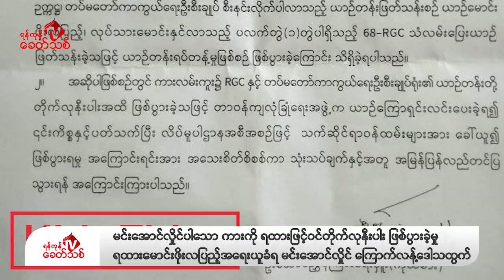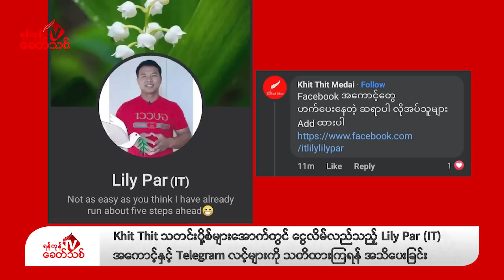Khit Thit သတင်းဌာန၏ နိုဝင်ဘာ ၅ ရက် ညနေပိုင်း ရုပ်သံသတင်းအစီအစဉ်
By ရန်ကုန်ခေတ်သစ်
ဒီကနေ့ နိုဝင်ဘာ ၅ ရက်နေ့ ညနေပိုင်းတင်ဆက်ပေးမယ့် သတင်းတွေကတော့
- နေပြည်တော်၊ ပျဉ်းမနားမှာ အကြမ်းဖက်စစ်ခေါင်းဆောင် မင်းအောင်လှိုင်လိုက် ပါလာတဲ့ ကားကို သံလမ်း‌ပြေး ရထားတစ်စီးက ဝင်တိုက်လုနီးပါး ဖြစ်ပေါ်ခဲ့တဲ့အတွက် မင်းအောင်လှိုင်က အကြီးအကျယ် ကြောက်လန့် ဒေါသထွက်ပြီး ၊  မီးရထား မောင်းတဲ့သူကို အရေးယူခိုင်းလိုက်တယ်လို့ သိရပါတယ်။
- တနင်္သာရီတိုင်း ၊ရေဖြူမြို့နယ်၊ နဘုလယ်ဒေသမှာ ကင်းပုန်းဝပ်နေတဲ့ အကြမ်းဖက် စစ်ကောင်စီ တပ်သား တွေက ဒီကနေ့ နိုဝင်ဘာလ ၅ ရက်နေ့ မနက်ပိုင်းမှာ သေနတ်နဲ့ ပစ်ခတ်တိုက်ခိုက်မှုကြောင့် မူးဒူးဘုန်းတော်ကြီးကျောင်းက ကျောင်းထိုင်ဆရာတော် ဘဒ္ဒန္တ ဓမ္မဝံသ ဟာ ဒဏ်ရာရရှိသွားတယ်လို့ ဒေသခံတွေက ပြောပါတယ်။
- မကွေးတိုင်း၊ ရေစကြိုမြို့နယ်မှာ PDF စစ်ဆေးရေးဂိတ်စခန်းကို လာရောက် ဖျက်ဆီးတဲ့ အကြမ်းဖက် စစ်ကောင်စီတပ်စစ်ကြောင်း နဲ့ လိုက်ပါလာတဲ့ လက်နက်ကိုင် ပျူစောထီး ဖြိုးသူကျော်က နိုဝင်ဘာလ ၂ရက်နေ့မှာ ဂိတ်မှာရှိတဲ့ လူထုခေါင်းဆောင် ဒေါ်အောင်ဆန်းစုကြည်ရဲ့ ဓာတ်ပုံကို ခြေထောက်နဲ့ ကန်ပြီး ဖျက်ဆီးပြီး မိနစ်ပိုင်းအတွင်းမှာပဲ  မိုင်းထိပြီးတော့ ပွဲချင်းပြီး သေသွားတဲ့သတင်းအပါအဝင် နောက်ဆုံးရ သတင်း တွေကိုတင်ဆက်ပေးပါမယ်။